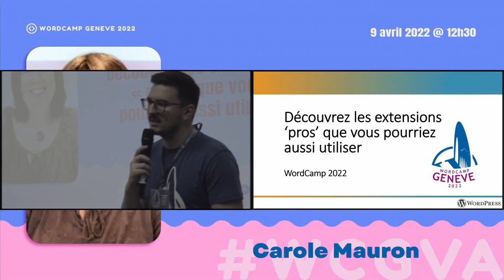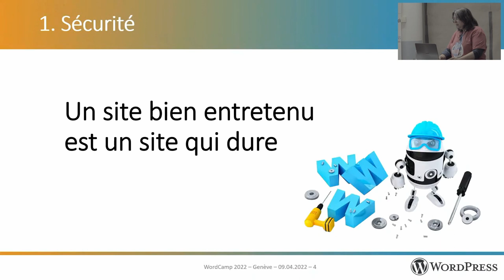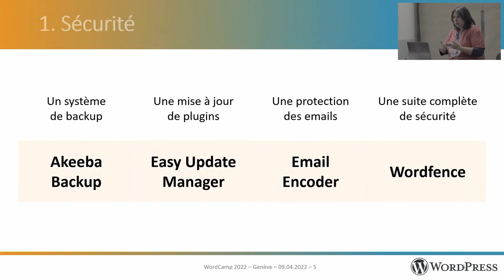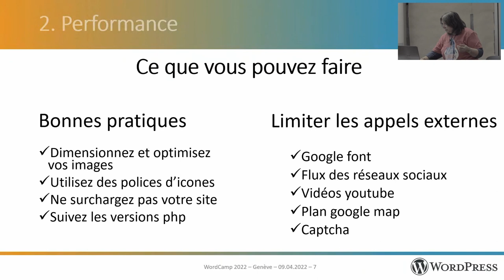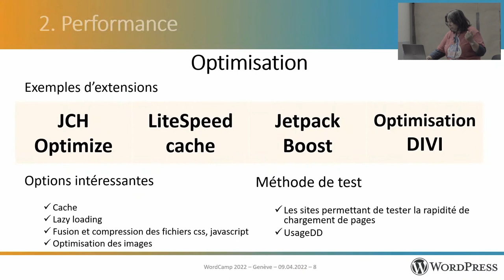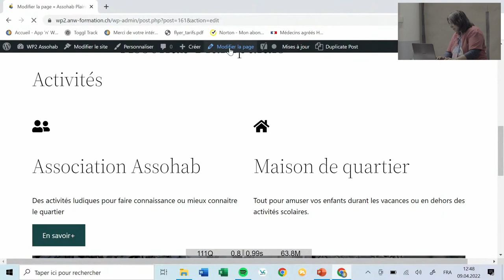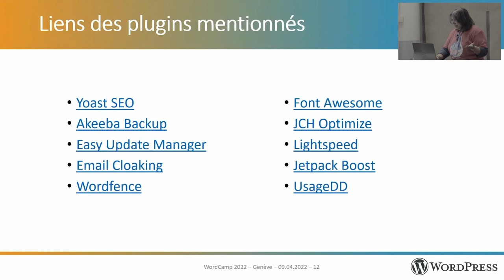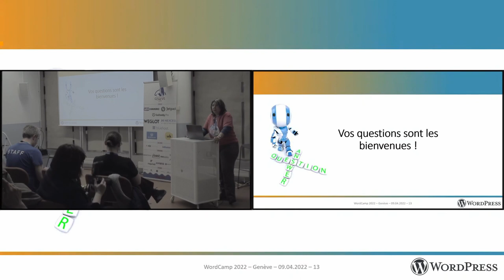Découvrez les extensions «pros» que vous pourriez aussi utiliser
Certains éléments visuels et techniques donnent à votre site une allure professionnelle tout en contribuant à l’améliorer en profondeur.

Durant la présentation, je vous dévoilerai les extensions que j’apprécie et je vous fournirai les éléments clés pour vous permettre :

- d’insérer simplement des icônes

- d’améliorer la rapidité de chargement de vos pages

- de rédiger du texte de qualité pour le référencement

- de renforcer la sécurité de votre site.

L’objectif est que vous visualisiez les bénéfices de ces extensions et que vous compreniez les étapes pour les mettre en place.Presentation Slides »